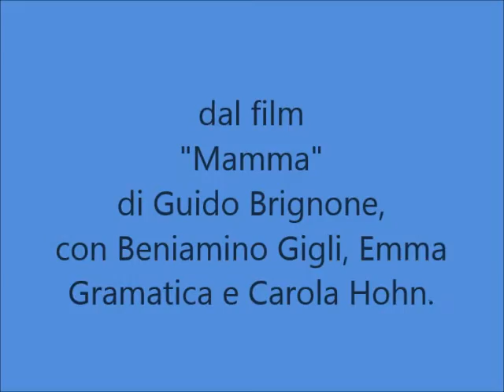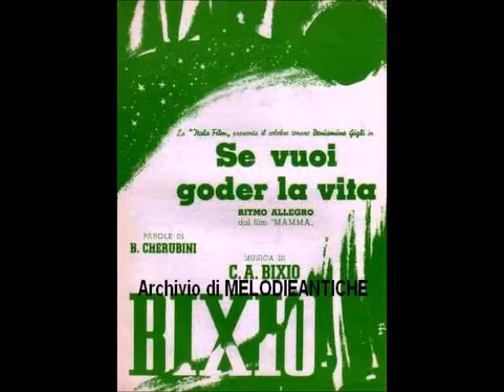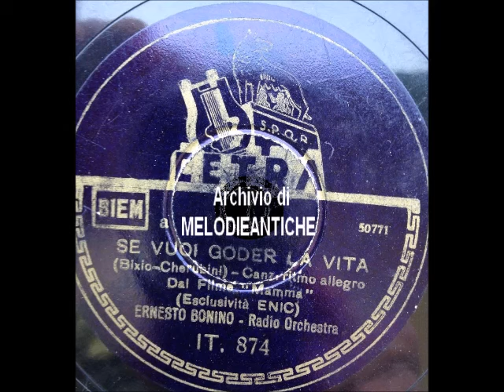Ernesto Bonino - Se vuoi goder la vita (con testo)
ERNESTO BONINO – SE VUOI GODER LA VITA; ritmo allegro di Bixio - Cherubini; 1941; Radio Orchestra; Cetra IT 874 – DD 10018 rist.; dal film "Mamma" di Guido Brignone, con Beniamino Gigli, Emma Gramatica e Carola Höhn.

TESTO:
I.
Una casetta in campagna...
Un orticello, una vigna...
Qui chi vi nasce vi regna,
non cerca e non sogna la grande città.
Un dolce suon di zampogna
e tanta ace nel cuore...

 (Ritornello)

Se vuoi goder la vita,
vieni quaggiù, in campagna!
E' tutta un'altra cosa:
vedi il mondo color di rosa...
Quest'aria deliziosa
non è l'aria della città!
Svegliati con il gallo,
specchiati nel ruscello,
bacia la tua compagna
che t'accompagna col somarello...
Ogni figliola è un fiore
nato sulla collina:
baciane una dozzina...
Oh che felicità!
torna al tuo paesello ch'è assai più bello della città.
II.
Fasci lucenti di grano...
Sembra, ogni falce, un baleno...
Tutto ha un sapore nostrano:
profumo di fieno, di grappoli e fior...
E la sorgente, pian piano,
mormora un canto d'amore...

BIOGRAFIA (da Wikipedia):
Ernesto Pietro Bonino (Torino, 16 gennaio 1922 – Milano, 29 aprile 2008) è stato un cantante italiano.
Iniziò la sua carriera nei locali della sua città natale verso la fine degli anni trenta. In quel periodo, Torino era un ambiente molto vivace dal punto di vista musicale: anche Fred Buscaglione muoveva i primi passi esibendosi nei night. Ernesto Bonino ottenne un'audizione all'EIAR grazie al maestro Carlo Prato, che aveva già lanciato il Trio Lescano. Il suo debutto radiofonico avvenne il 5 gennaio 1941 con la canzone Tango argentino. Fu subito un successo, a cui ne seguirono molti altri: La Paloma, Se fossi milionario, La famiglia canterina (cantata insieme al Trio Lescano), A zonzo, Musica Maestro, Il giovanotto matto (uno dei suoi più grandi successi, composto da Lelio Luttazzi), Ti comprerò l'armonica, Conosci mia cugina?. Negli anni quaranta Ernesto Bonino, soprannominato "Mister Swing" (grazie alla sua voce chiara e disinvolta, perfetta per il ritmo sincopato), rivaleggiava in popolarità solo con Natalino Otto, Oscar Carboni e Alberto Rabagliati. Nel 1947 Ernesto Bonino partì per una lunga tournée in America Latina: Perù, Argentina, Cile, Brasile, Venezuela, Messico, Cuba. In coppia con Tina De Mola conquistò L'Avana con la canzone Chinito chinita. Nel 1952 si trasferì negli Stati Uniti, dove realizzò il suo sogno di cantare i classici del jazz nei migliori club di New York, Chicago e Miami. Rientrò temporaneamente in Italia solo nel 1955, per partecipare alla commedia musicale di Garinei e Giovannini La granduchessa e i camerieri, con Wanda Osiris. Finita la stagione teatrale, tornò a lavorare negli USA fino al 1958. Ernesto Bonino partecipò un'unica volta al Festival di Sanremo 1962, piazzandosi al terzo posto con la canzone Gondolì, Gondolà scritta dalla coppia Carosone-Nisa. Dopo il Festival, Carosone lo ingaggiò per il suo spettacolo, che portò in giro per l'Europa. La popolarità di Ernesto Bonino si spense però dopo quella fortunata tournée. Negli anni '70 e '80 fu talvolta ospite in televisione, in brevi apparizioni canore che rievocavano la musica del passato: ricordiamo la sua partecipazione a trasmissioni come Milleluci (1974), con Mina e Raffaella Carrà, e Cari amici vicini e lontani (1984), condotto da Renzo Arbore. Nel 1986 Bonino perse la voce in seguito ad una operazione. Nel dicembre 2000 lo Stato italiano gli assegnò un assegno vitalizio in base alla Legge Bacchelli. Dal 23 aprile 2003 fino alla morte fu ospite della casa di riposo per artisti Giuseppe Verdi di Milano.